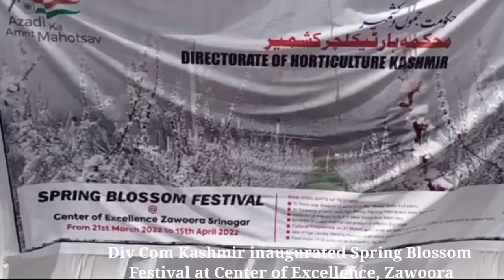Div Com Kmr inaugurated Spring Blossom Festival at Center of Excellence, Zawoora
Div Com Kmr inaugurated Spring Blossom Festival at Center of Excellence, Zawoora. Vice Chairperson Jammu and Kashmir, Khadi Village Industries Board KVIB), Dr Hinna Shafi Bhat was also present on the occasion.